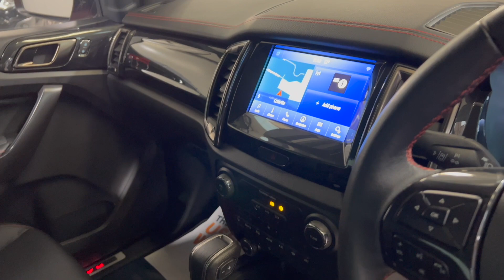Ford Ranger 2.0 EcoBlue Stormtrak Auto 4WD Euro 6 (s/s) 4dr